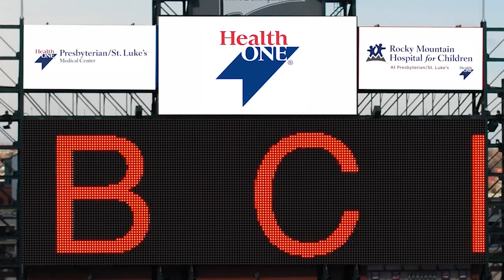Evidence Based Clinical Documentation